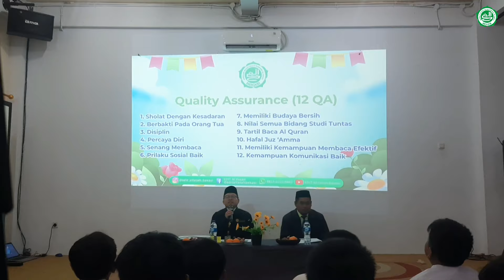EKSPRESI PENGUMUMAN KELULUSAN KELAS VI 2023-2024 || SDIT AL FATAH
Pengumuman Kelulusan Siswa Kelas 6 Tahun Pelajaran 2023/2024 dilaksanakan pada hari Senin, 10 Juni 2024.

Alhamdulillah semua siswa kelas 6 lulus 100%